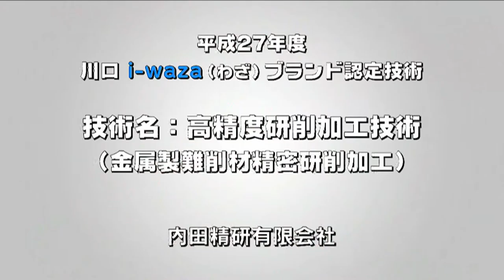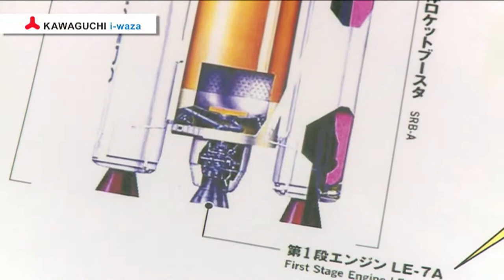内田精研有限会社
◆高精度研削加工技術

金属製難削材精密研削加工